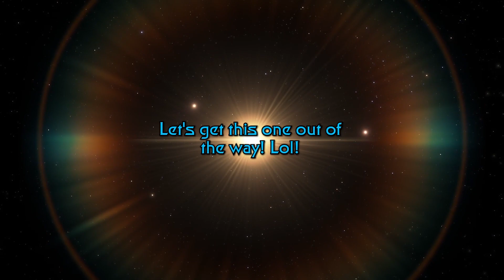The Last Holdout: Final Flight of the Enterprise-F... Eminence-Class | Pre-Christmas BC Battle 🎄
Hey, Everybody!! Happy/Merry Christmas Eve to those that celebrate it! 🎄 I thought I'd bring you this before I upload the "Special" that I'm editing right now... It's the other, OTHER Enterprise-F - the Eminence-Class. This was brought to my attention by a subscriber and it just so happened to be on the list! Hahaha! It's a surefire way to ensure that the Canon Enterprise-F will have no challengers when February 16th arrives! (Star Trek Picard's 3rd season debut! 😉) So grab a mug of tea, coffee, cocoa, whatever you love to drink, some snax and enjoy! Be safe, healthy & STAY WARM!! Look after those who can't if you can! Merry Christmas! Peace (on Earth) and Long Life! 🖖🏽🧑🏽‍🎄